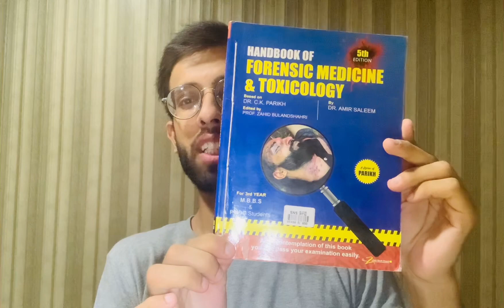Forensic Medicine & Toxicology overview#Dr Sabtain Haider#Crystal clear concepts#Medical lectures